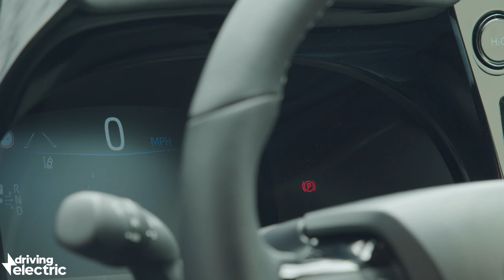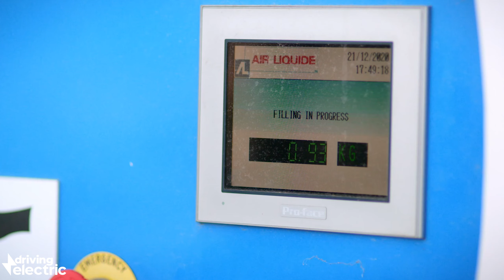New Toyota Mirai hydrogen fuel-cell car review – DrivingElectric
This is the second generation of Toyota's hydrogen fuel-cell car, and is the culmination of almost three decades of development. Toyota claims the new Mirai is an improvement on the previous generation in every respect, but does hydrogen have a place in the future of family motoring? Over to DrivingElectric editor Richard Ingram to find out...

Instagram.com/drivingelectriccars

If you’re choosing an electric, hybrid or plug-in hybrid car, DrivingElectric is here to help you every step of the way.

DrivingElectric celebrates the most efficient cars money can buy, giving you the clear and concise facts you need to help you go electric. We deliver our car reviews, advice and news in the simplest way possible, avoiding jargon and focusing on the facts.

And unlike other websites, we’ll tell you if an electric, hybrid or plug-in hybrid car isn’t for you – and point you in the direction of the very best alternatives.

We cut through the myths you might find elsewhere to ensure our car reviews deliver the information that matters. From range and charging times to running costs and practicality, our in-depth reviews leave no stone unturned, covering every model available to buy new in the UK today.

Electric car advice

New to the world of electric – and electrified – cars? We’ll explain everything about them, from how to charge your electric car's battery and choosing the right home-charging system, right through to helping you generate your own energy through solar panels.

Need a quick, decisive view of the best cars out there? Our wide range of Best Car features can help. By analysing thousands of questions posed by real car buyers through leading search engines, we’re able to answer the most vital questions: what are the best cars out there?